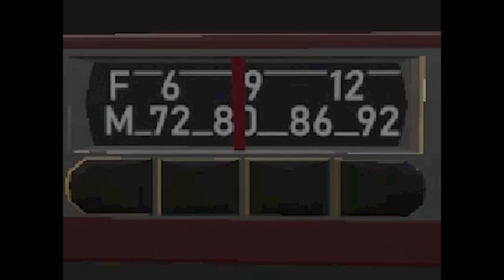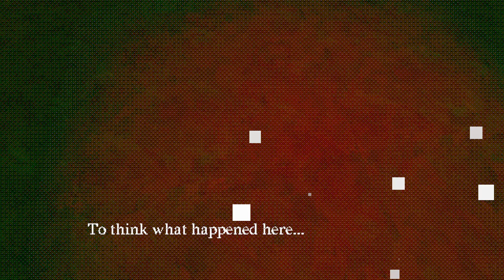Uncanny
OWLS ARE INSTRUMENTS DEVELOPMENT TEAM

Alex Mojado: Character Design, Animation, Texturing

Jenna Perkin: Narrative Design+Dialogue, Level Design, Asset Design+Texturing, Sound Design, Add. Coding

Tyler Mitchell: Asset Design, 3D Modeling, UI Design, Animation Help

Rebekah Campbell: Add. Texturing, Sound Effects

Michael Shaughnessy: Programming, Menu Design, UI Implementation